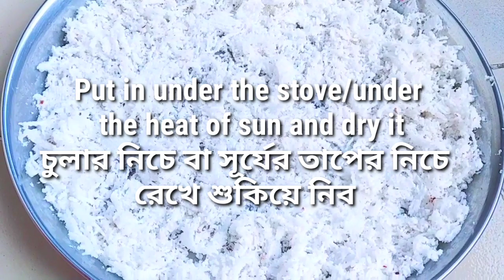খুব সহজে তৈরি ড্রাই কোকোনাট রেসিপি। Homemade Dry coconut recipe.How to make dry coconut?Dry_coconut